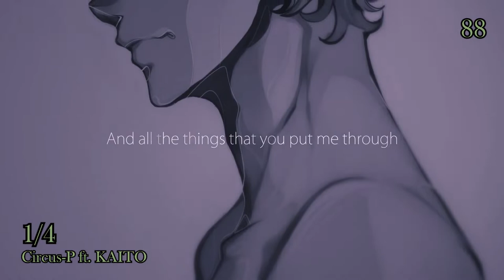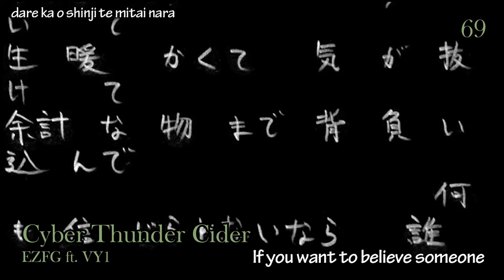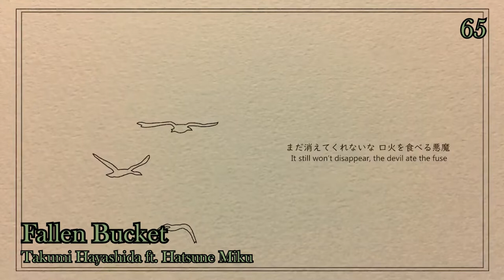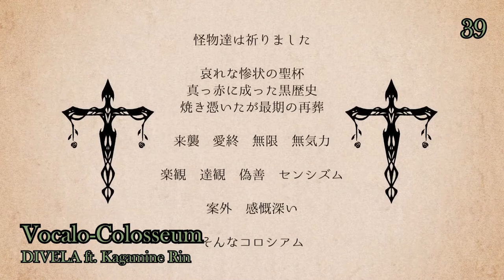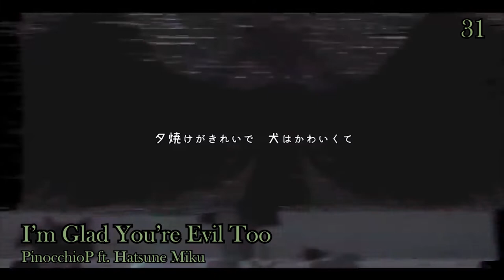my top 100 vocaloid songs 2021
year 2 babey !! theres a lot of rollover from 2020 but a lot of good new bangers this year as well .. as always all are available on youtube

shoutout to my top producers of 2021: wotaku, Re:nG, Takumi Hayashida, Misumi, Hiiragi Kirai, Harumaki Gohan gotta be one of my favorite genders